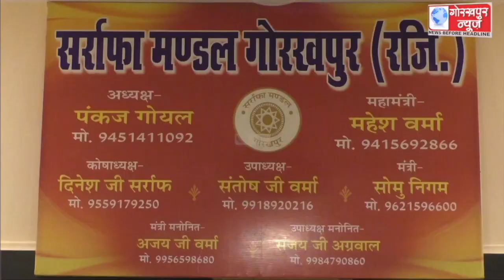कोरोना वायरस के बढ़ते प्रभाव को देखते हुए सर्राफा कारोबारियों ने शनिवार ,रविवार बंदी के बाद भी सोमवार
कोरोना वायरस के बढ़ते प्रभाव को देखते हुए सर्राफा कारोबारियों ने शनिवार ,रविवार बंदी के बाद भी सोमवार, मंगलवार और बुधवार को दुकानें बंद करने का लिया निर्णय